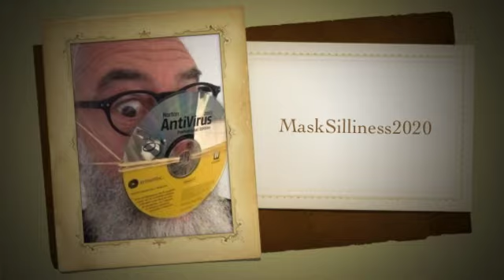MaskSilliness2020 SD 480p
The Silliness of Face Masks for the Year 2020